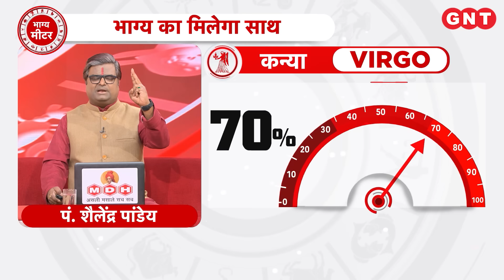गुडलक टुडे: जीवन में आ रही बाधाओं को छूमंतर करेगा ये तेल, ज्योतिषाचार्य से जानें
इस वीडियो में पंडित शैलेंद्र पांडेय बता रहे हैं कि किसी भी तरह का तेल वास्तव मे रसायन है और शुक्र तथा बुध से सम्बन्ध रखता है. अलग अलग तेल उनके गुणों , सुगंध और रंगों के आधार पर अन्य ग्रहों से भी सम्बन्ध रखते हैं. सरसों का सीधा सम्बन्ध शनिदेव से जोडते हैं. शनि सम्बन्धी समस्याओं के निवारण में इसका प्रयोग अद्भुत लाभकारी होता है. शनि के कारण अगर शारीरिक कष्ट हो तो शरीर और बालों में सरसों का तेल लगायें. लेकिन अगर मंगल मजबूत हो तो सरसों का तेल नही लगाना चाहिए.